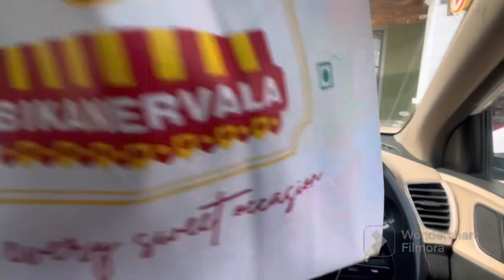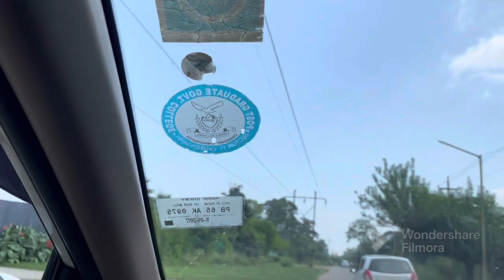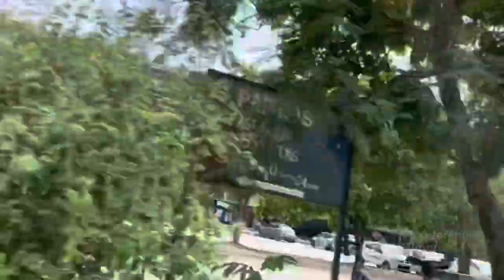Happy Raksha Bandhan || Dog on Fire